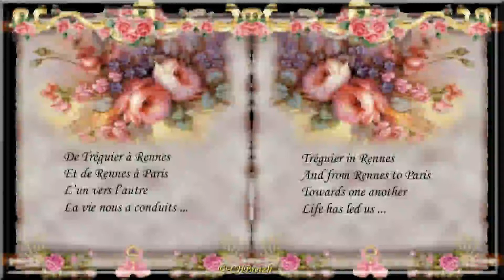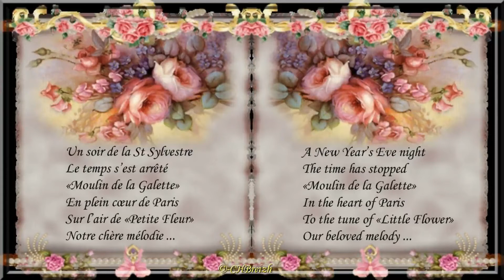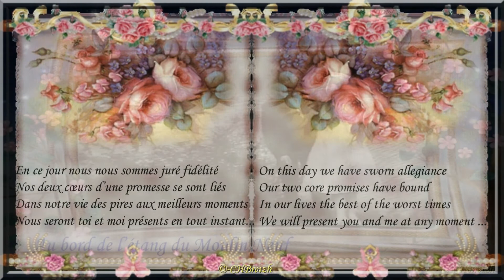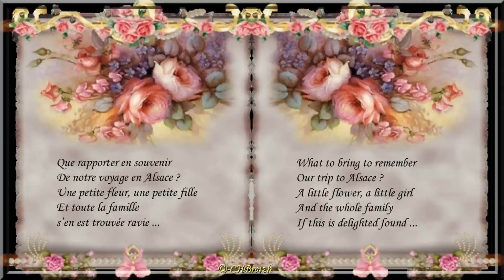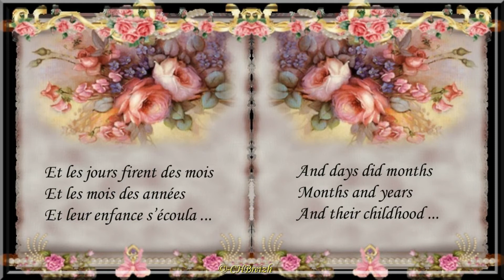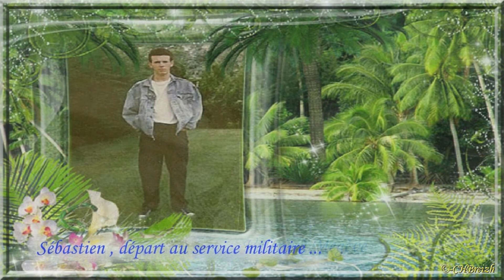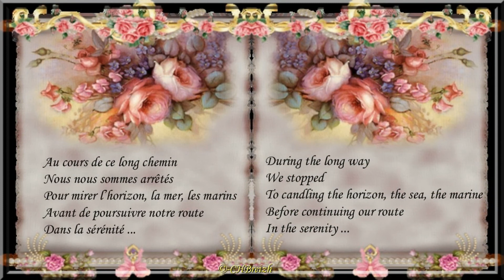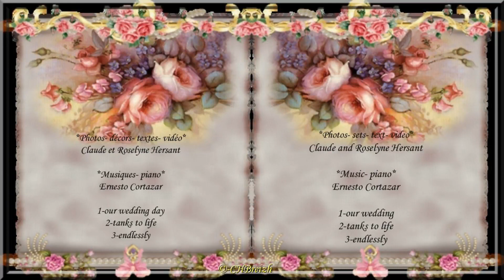Regards vers le Chemin de Notre Vie -- Looking to the Way of Our Life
**Photos-décors-textes-vidéo : Claude et Roselyne Hersant. (Édition-CHBreizh).
Musiques-piano : Ernesto Cortazar - Our wedding day - Thanks to life - Endless.
**Photos-sets-textes- Video: Claude and Roselyne Hersant. (Editing-CHBreizh).
Piano music: Ernesto Cortazar - Our wedding day - Thanks to life - Endless.